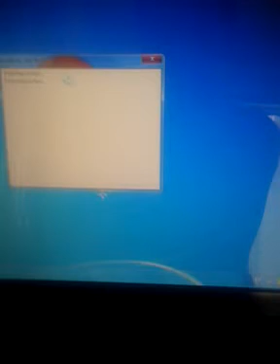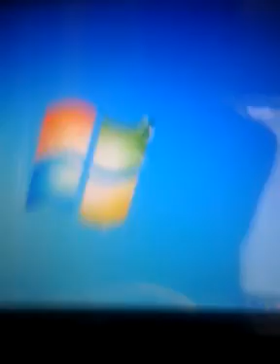iphone 3g @ 2.4 GHz (overclocked)